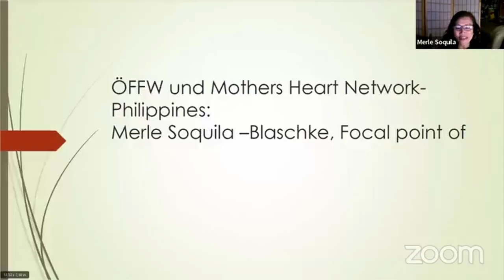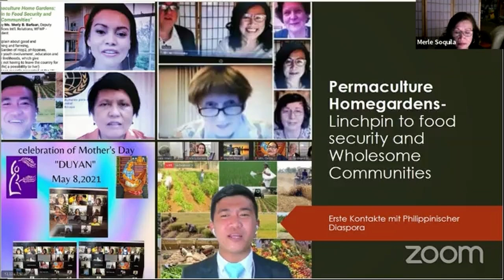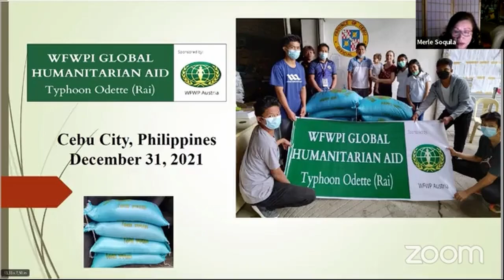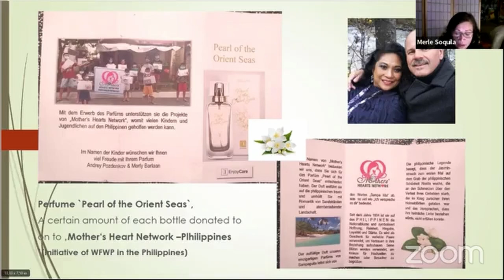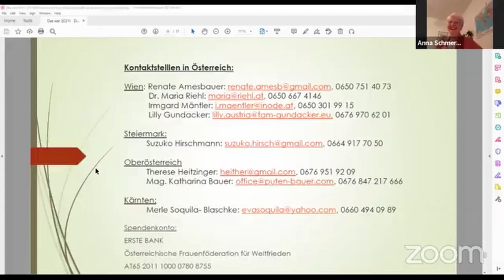Solar Lamps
Report to WFWP-Austria at annual review of 2021, in Vienna, on 5 January 2022. Merle Soquila Blaschke reports on work in cooperation with the Philippine community in Austria. The "Moonlight  Lamp Project" is not yet up and running due to lack of funds so, we are looking for sponsors.